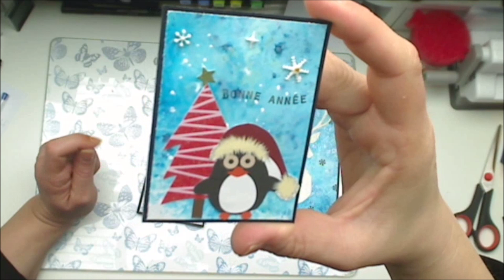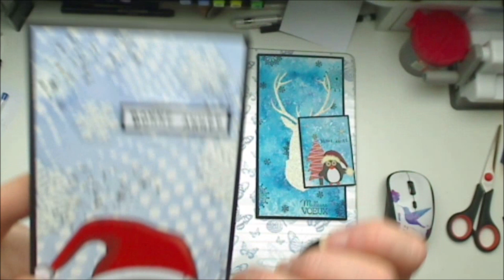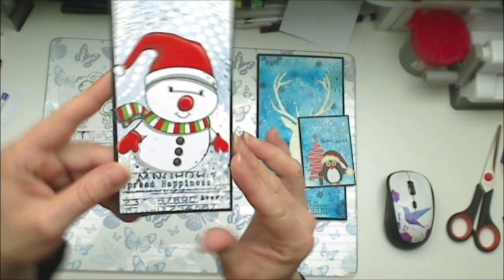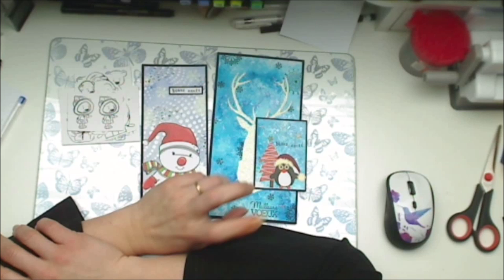dans ma BAL merci Béatrice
coucou

paintbynumberday:Code de réduction de 6 % : SOSCRAP6OFF